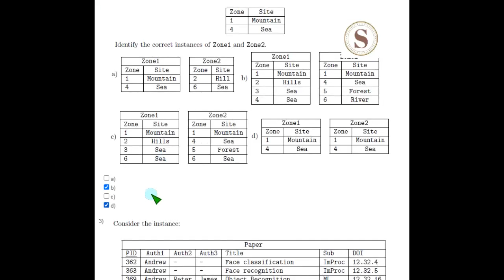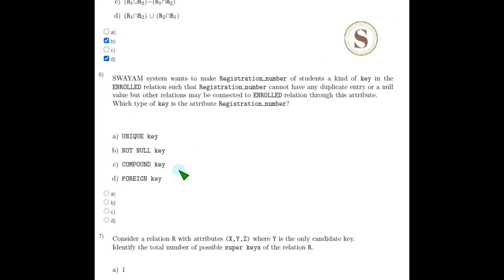Database Management System|| WEEK-1 Quiz assignment Answers 2020||NPTEL ||DBMS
These are solutions regarding submission of NPTEL " DATABASE MANAGEMENT SYSTEM(DBMS)" WEEK-1 ASSIGNMENT ANSWERS 2020

| LINKS for Other Recent videos |

Follow our channel on Instagram account by this link )